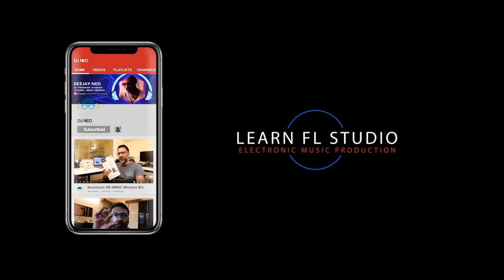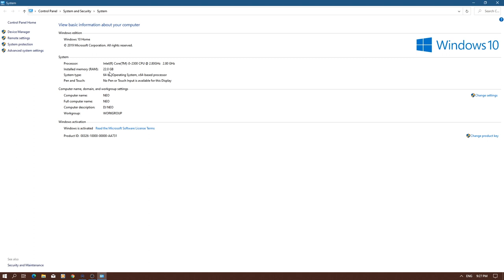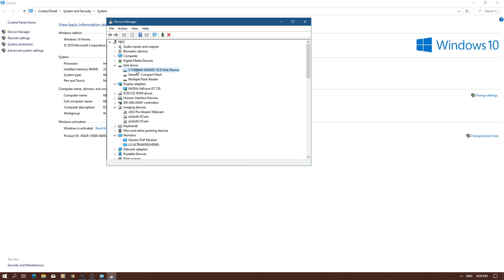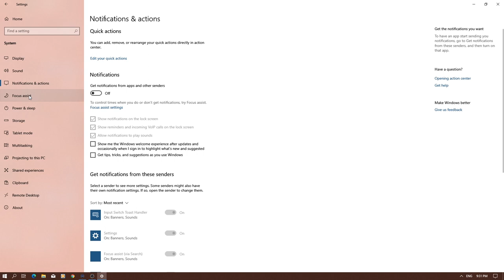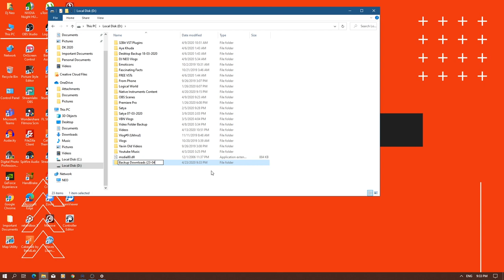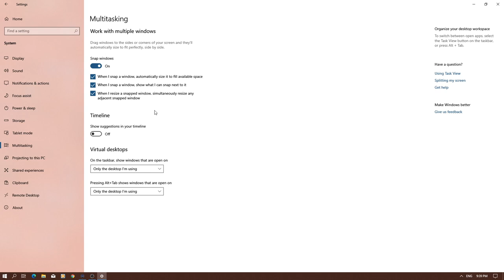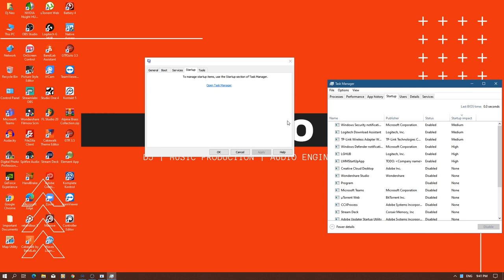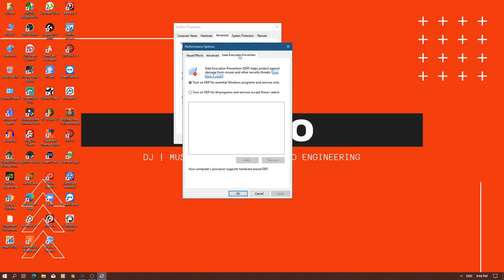Optimize Windows10 For FL Studio 20 (In Hindi)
Optimize Windows10 For FL Studio 20. In this video, I am showing my personal settings of my Windows10 system and how I keep it optimized to achieve the best for FL Studio 20. These settings are my personal choice and it may vary depending on the configuration of your system. Please check your system configuration and optimize it accordingly. Hope this helps.